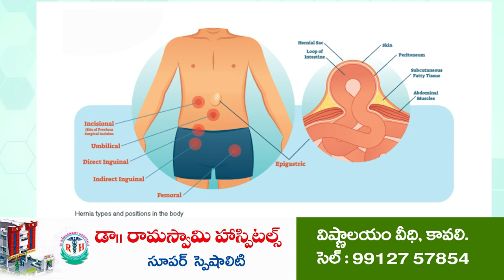108 కి త‌ప్పిన పెద్ద ప్ర‌మాదం... | Accident for 108 ambulance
- అదుపు త‌ప్పి పంట కాలువ‌లోకి దూసుకెళ్లిన 108
- క‌లిగిరి నుంచి నెల్లూరు హాస్పిట‌ల్‌కి పేషెంట్‌తో వెళుతున్న అంబులెన్స్
- సంగంలో ఘ‌ట‌న‌